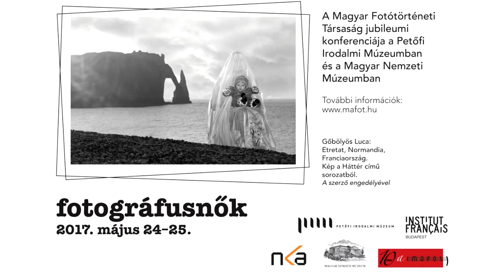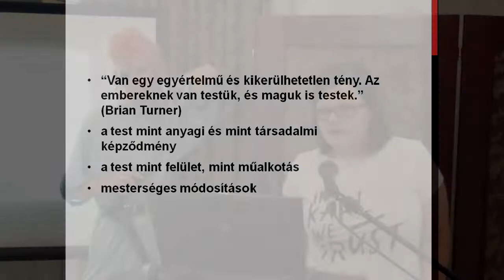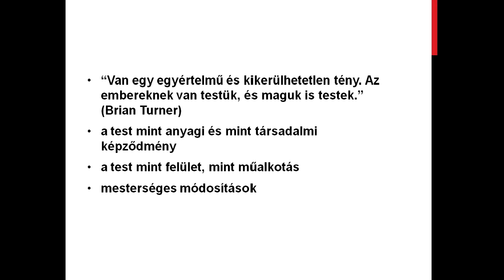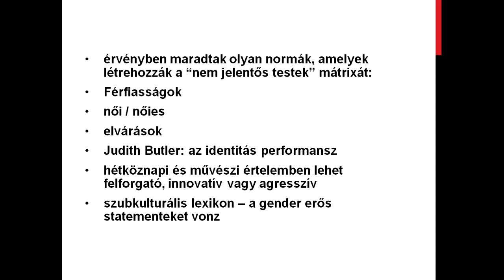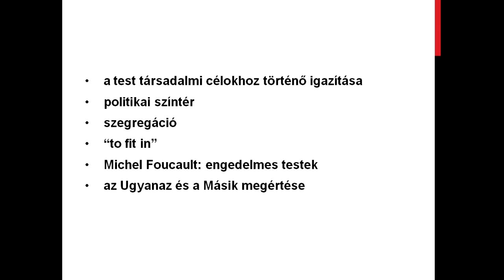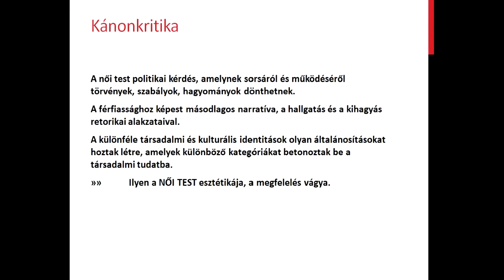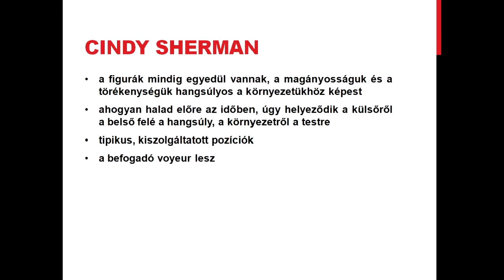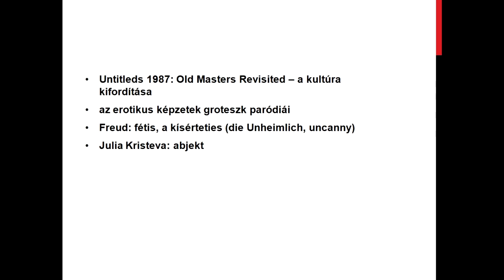Fotográfusnők 5.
Hermann Veronika és Oltai Kata előadása a Magyar Fotótörténeti Társaság Fotográfusnők című konferenciáján.

Lecture by Veronika Hermann and Kata Oltai at
Female Photographers. The Jubilee Conference of the Hungarian Society for the History of Photography (MAFOT) at the Petőfi Literary Museum and at the Hungarian National Museum.